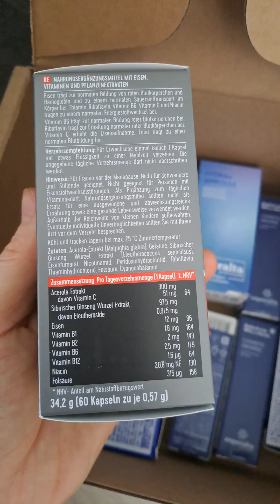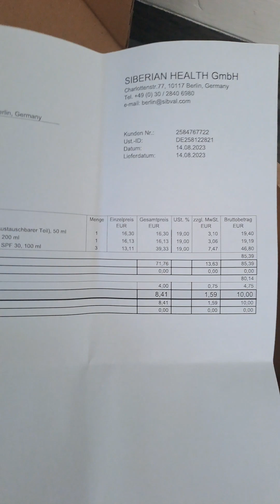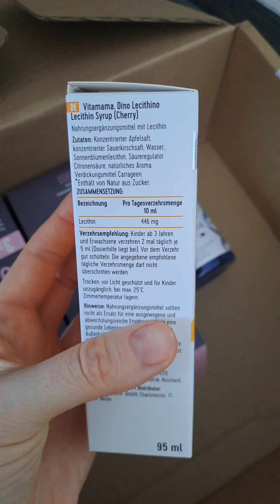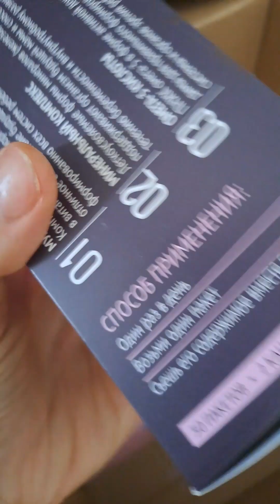Распакуй со мной 📦/Сибирское Здоровье в Германии/ Siberian Wellness Deutschland ✔️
В этом видео я распакую очередные посылки от Siberian Wellness для моих клиентов 🥰

Продукцию можно приобрести более ,чем в 65 странах мира 🌍

➡️Мой Телеграм: @Mila_Bohle

➡️Мой VK: @sibwell_mila